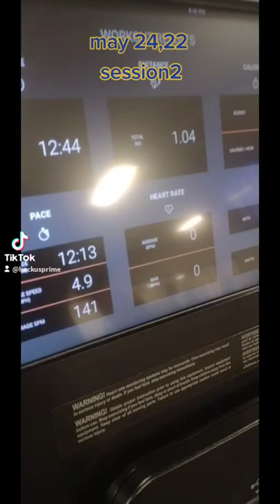Tuesday night exploits with the fireman